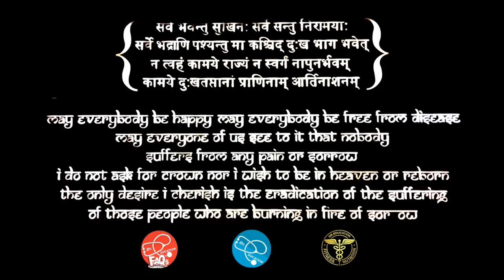कोलेस्ट्रॉल हाई होने से हार्ट अटैक नहीं आता | Cholesterol se heart attack nhi aata | Dr.Education